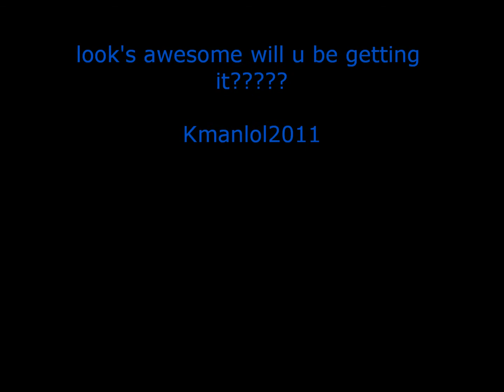Hot Toys Predator Samurai Preview 2011